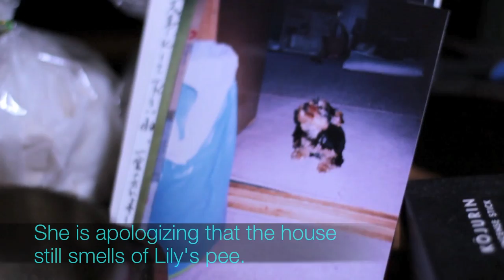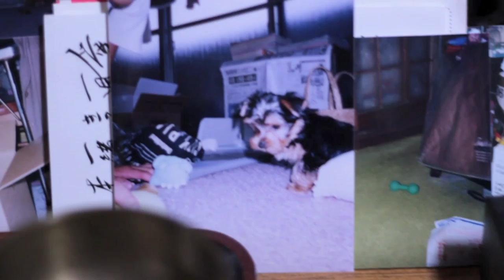Japanese Altar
Hope you enjoyed this video! Thumb it! Comment!

Teaching Blog!